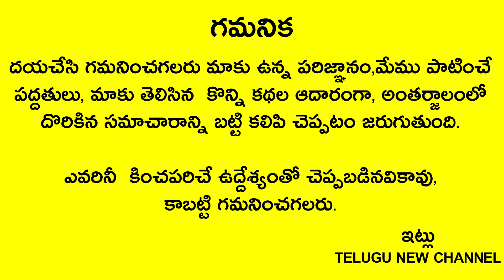5లవంగాలతో ఇలా చేస్తే చాలు 5నిమిషాల్లో మీ జీవితం మారి కోట్లు సంపాదిస్తారు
Telugu New